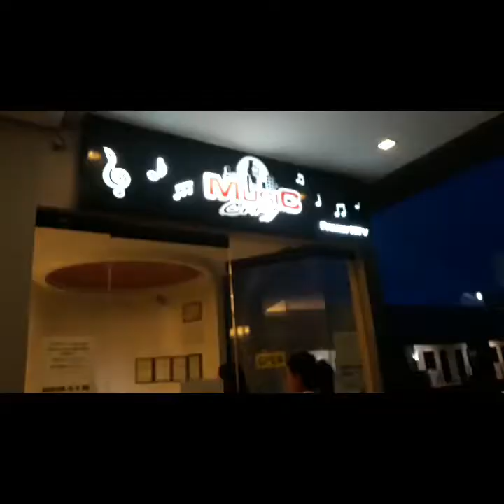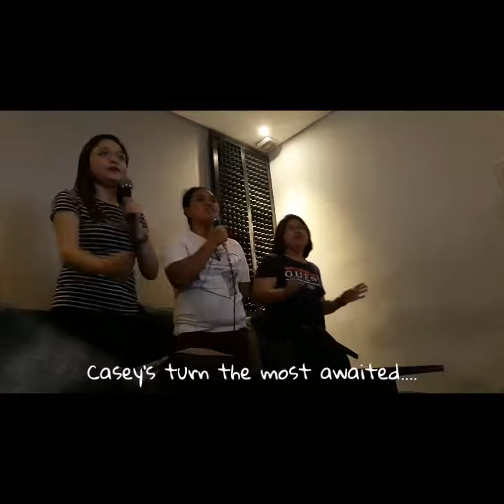STRESS RELIEVER NG EMPLEYADO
I AM MARGOT TORRES A 2X CANCER SURVIVOR WHO CHOOSES TO BE HAPPY.